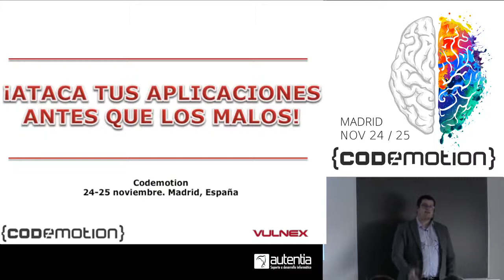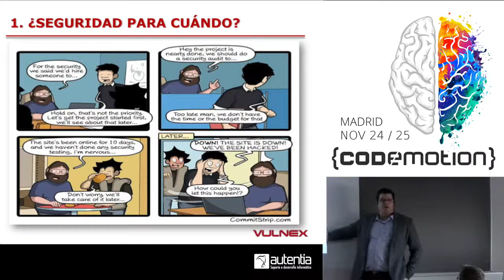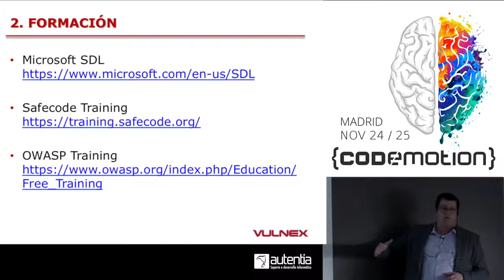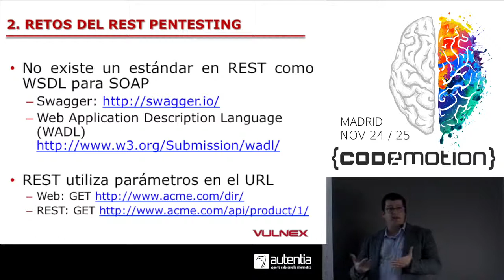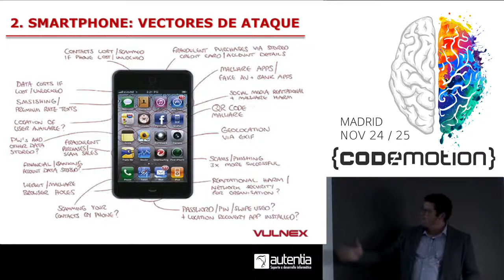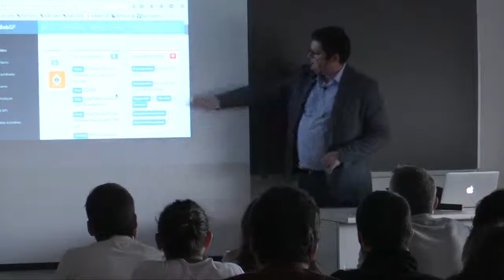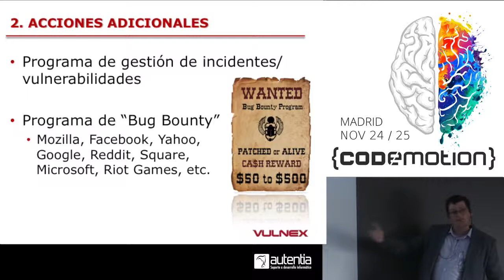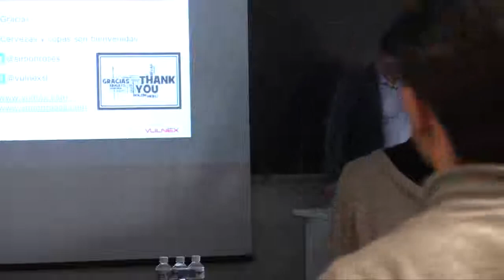Simon Roses Femerling | iAtaca tus aplicaciones antes que los malos! Codemotion Madrid 2017